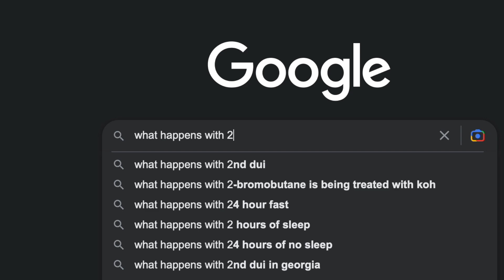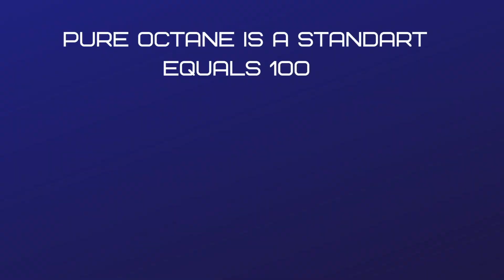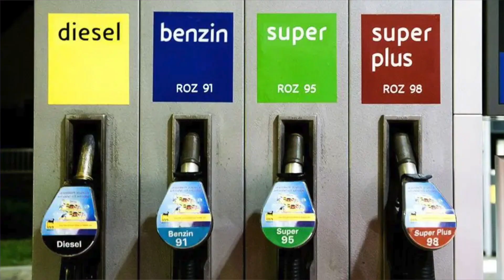The girl’s thought about gasoline: what is the octane number?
One of episodes of "The last of us" inspired me to make a proper research about fuel. What are those numbers on gas stations we see? What happens with old fuel? Learn with me!